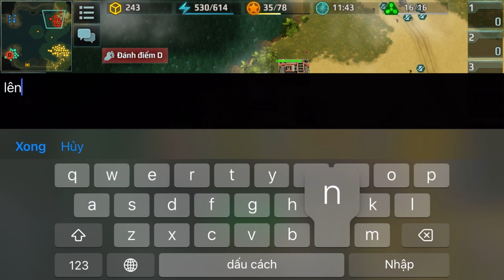Art Of War 3 Lật Kèo Căng Nhất - Tự Cứu Lấy Mình Vì Khoản Cách Trên Biển